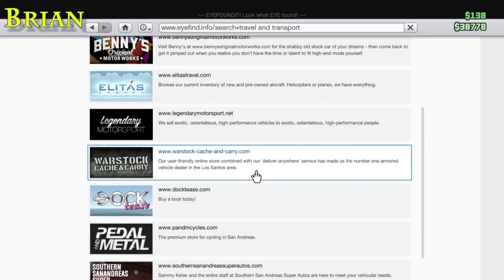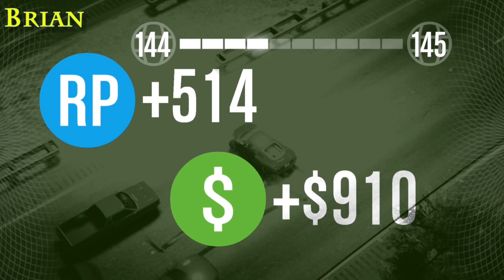GTA 5 Heist With The Train! (Prison Break) #3 Team All Work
Watch Evan, Brian, Dakota, and Jake get the prison setups knocked off the list.

You watching in HD fool?

Do you see that Red Button on your screen? You should touch it.